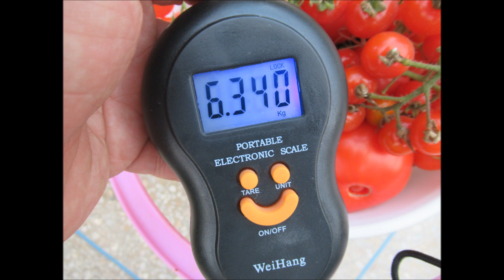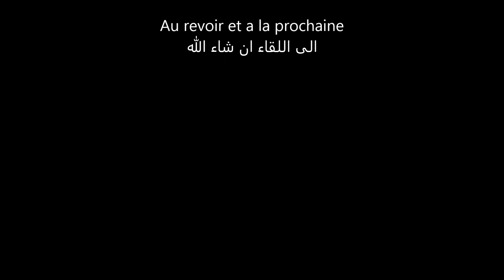زراعة الاسطح 17 الجني الثامن - Huitième récolte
بعض انواع الطماطم التي اعتزم زراعتها الموسم المقبل ان شاء الله